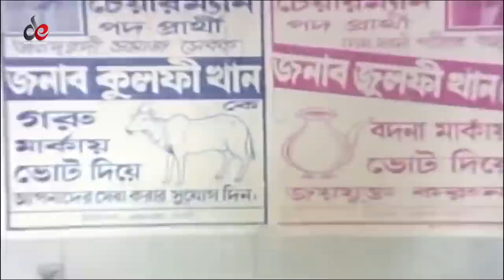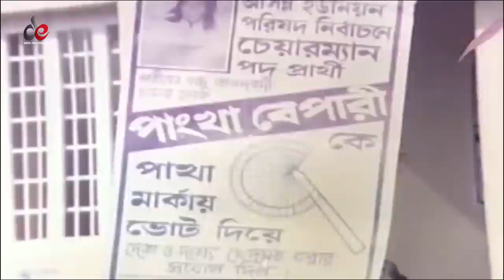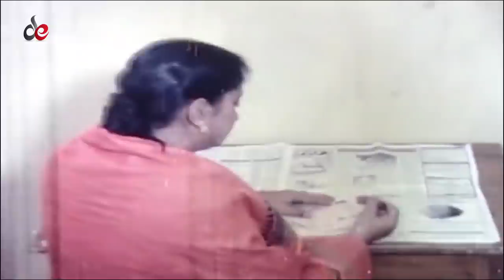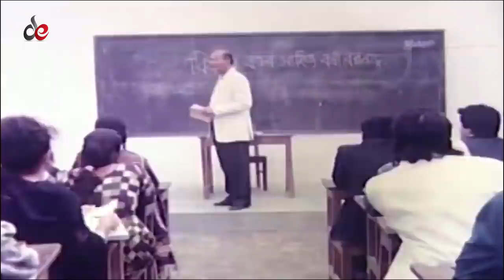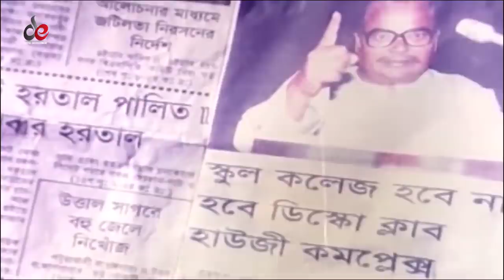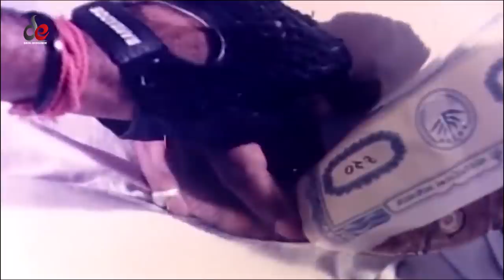Odhikar Chai | Bangla Movie | Omar Sani | Shabnur | Misha Sawdagor | Humayun Faridi | Romantic Movie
Bangla Movie : Odhikar Chai
Starcast: Omar Sani, Shabnur, Bulbul Ahmed, Afroza Banu, Nasir Khan, Amol Bose, Misha Sawdagor, Dildar, Humayun Faridi.
Singer: Syed Abdul Hadi, Sabina Yasmin, Andrew Kishore, Polash, Runa Laila.
Language: Bengali
Label: Digital Entertainment